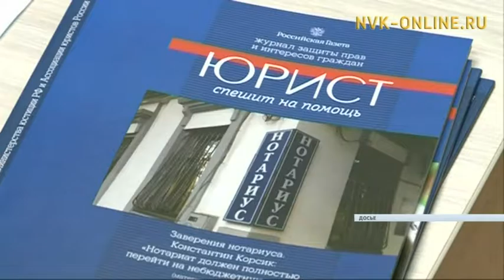Сегодня в Якутске проходит День бесплатной юридической помощи